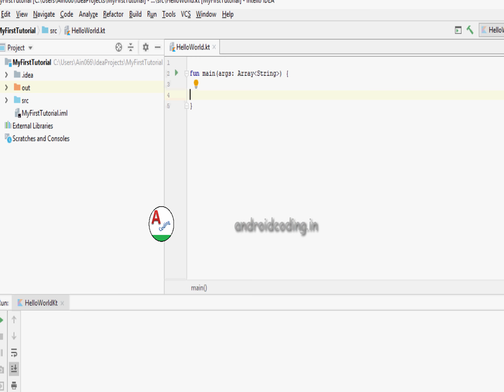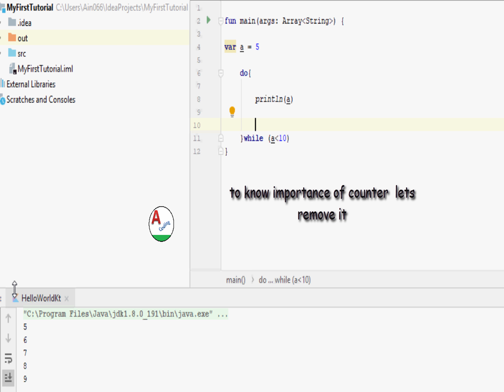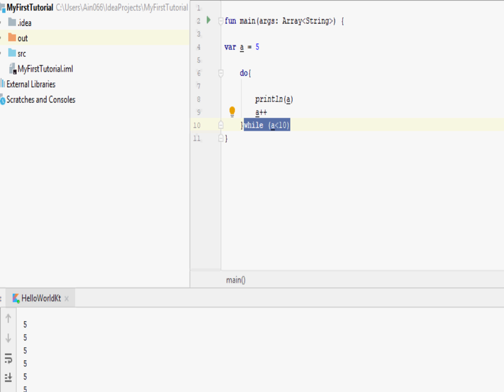Kotlin Do While Loop | android coding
This video explains about coding do while loop in Kotlin programming language.